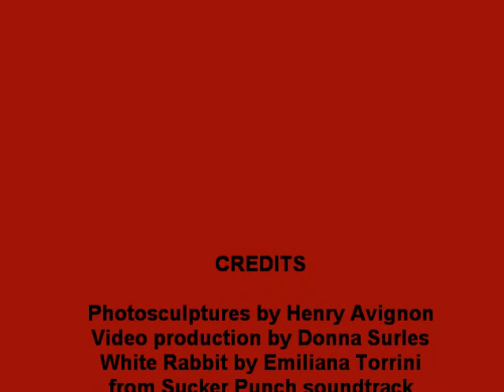Math[MA]trix of [T]he GranD DeSign[ED]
White Rabbit by Emiliana Torrini
from the soundtrack of the film Sucker Punch
Photosculptures by Henry Avignon
Video Production by Donna Surles